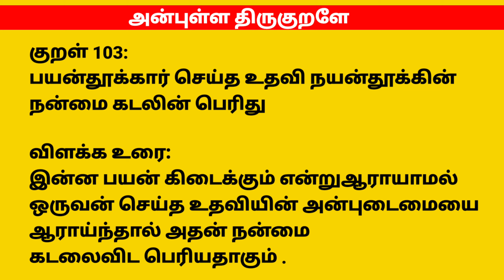400 ரகம் விவசாயத்தில் ஆந்திராவில் அசத்தும் தமிழர் இயற்கை வேளாண் தோட்டம்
பண்ணை முகவரி:- N.Karthick,D.pharm..
இயற்கை மற்றும் மூலிகை ஆர்வலர், கஞ்சரப்பாளையம் கிராமம், சித்தூர் மாவட்டம், ஆந்திர மாநிலம்,

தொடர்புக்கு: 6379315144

நர்சரி முகவரி:- N.K herbal nursery,#30, Amirthanallur village, siruvapuri post, utthukottai tk, Thiruvallur district - 601206,

மேலும் "விதைகள் இயக்கம்" YOUTUBE CHANNEL -ல் விளம்பரம் செய்ய மற்றும் உங்களது பண்ணைகளை வீடியோ எடுக்க வேண்டும் எனில்

தொடர்புக்கு:
                             அ.ஏழுமலை.Bsc
             விதைகள்இயக்கம்நிறுவனர்